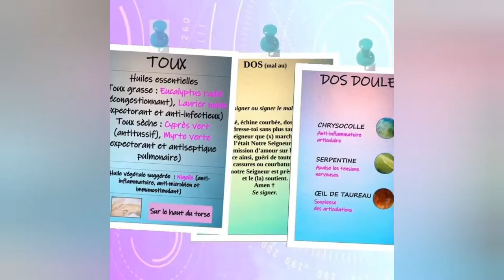L'Œil de Faucon : La pierre qui voit tout !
En lithothérapie, l'œil de Faucon a pour principale propriété de soulager tous vos problèmes oculaires.
Découvrez son histoires et l'ensemble de ses propriétés.